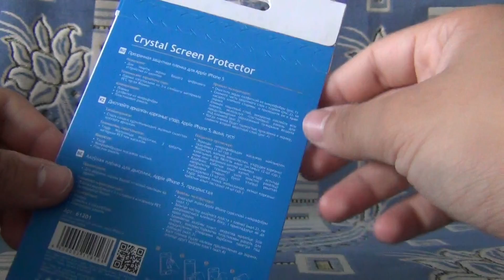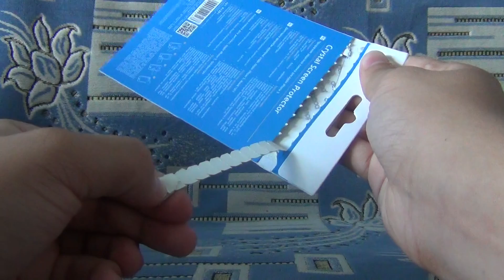Обзор защитной плёнки Deppa для iPhone 5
Плёнка совместима с IPod Touch 5G